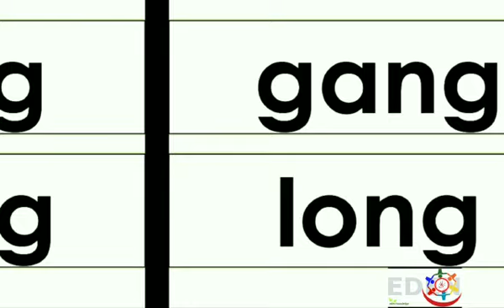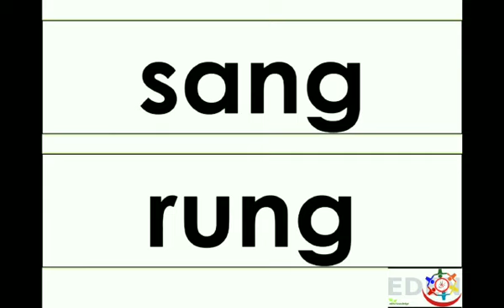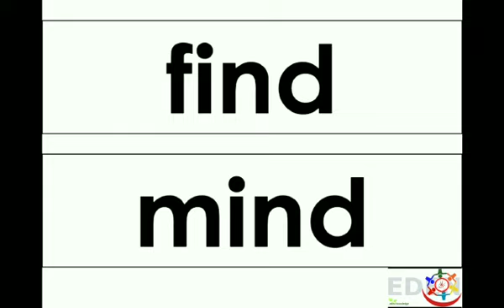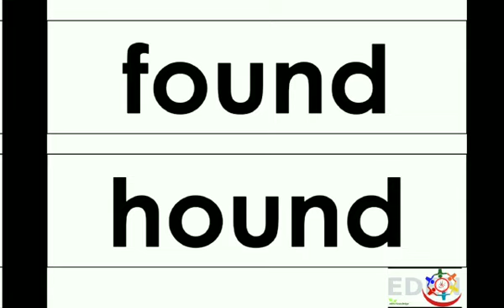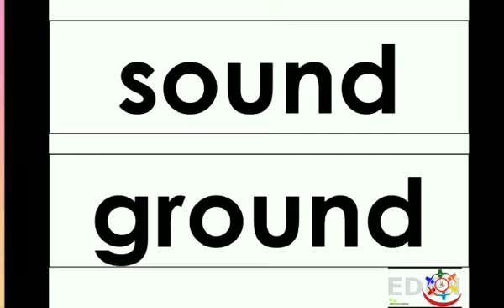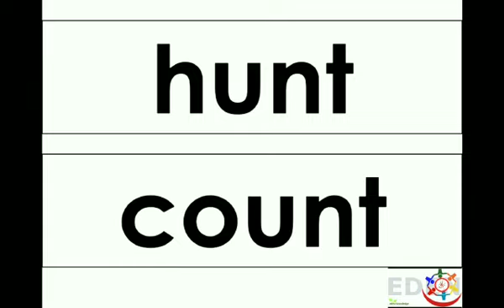ng, nk, nd & nt words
ng ending sound
nk ending sound
nd ending sound
nt ending sound